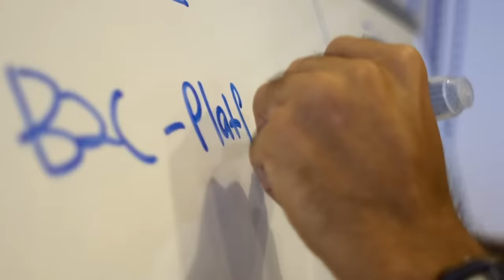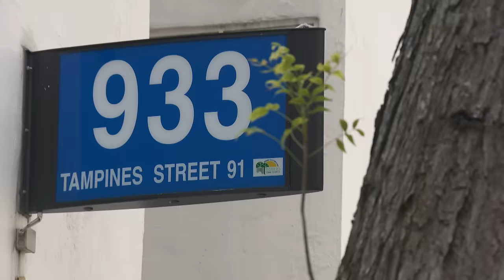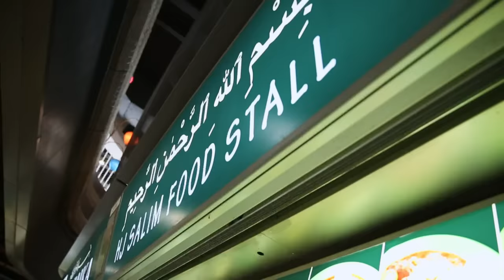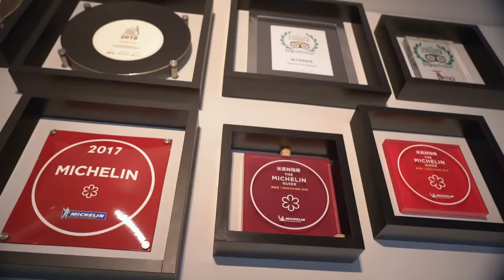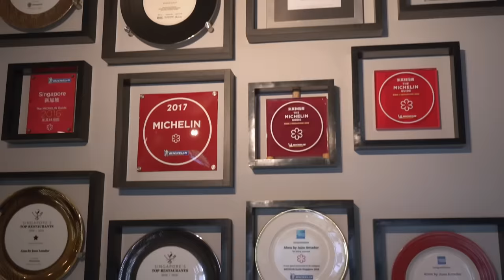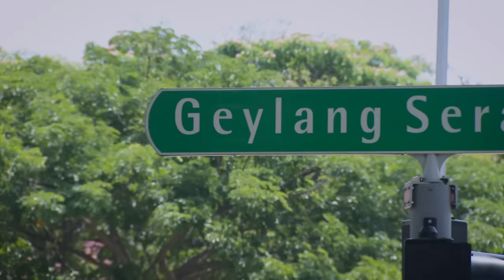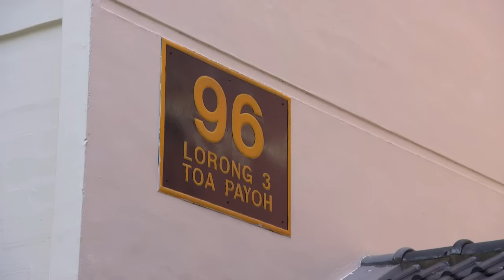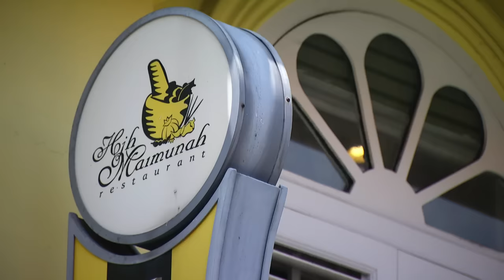Racial Matters With Malay Singaporeans | On The Red Dot | Who We Are, What We Eat - Part 2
Host Haresh Tilani explores Malay cuisine and culture, when he goes to lunch with a celebrity, a chef, and a politician.

First on the menu is Nasi Rawon, the favourite dish of actress and host, Munah Bagharib. Over a meal that brings back childhood memories for her, Munah shares what it is like to be a minority in media.

Then, it is on to a feast of Nasi Padang with Haikal Johari, Executive Chef of the Michelin-starred restaurant, Alma. Haikal recounts his culinary journey and return to his roots, while also sharing stories about his mixed marriage.

The final lunch is shared with Minister Maliki Osman, who regales Haresh with tales of his childhood. Over a meal of Tahu Telur and Ikan Bakar, the two diners discuss the relevance of the CMIO model, and whether racial quotas in the Group Representation Constituency (GRC) system gives minority politicians an advantage.